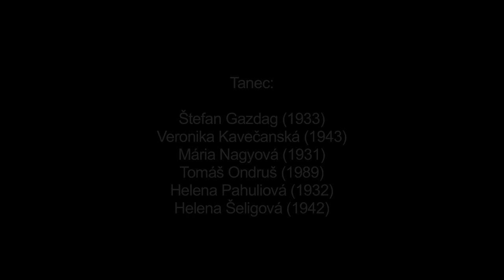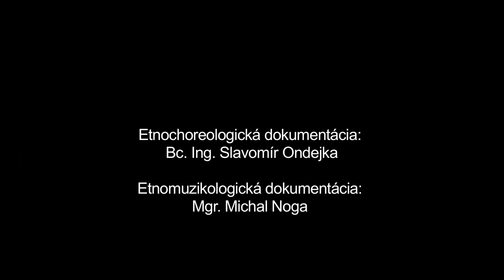Čardáš, Košice-Košická Nová Ves, Múzeum SNP v Banskej Bystrici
Názov: Čardáš
Inštitúcia: Múzeum SNP
Lokalita pôvodu: Košice-Košická Nová Ves

Interpreti - tanec: Štefan Gazdag (1933) , Veronika Kavečanská (1943) , Mária Nagyová (1931) , Tomáš Ondruš (1989) , Helena Pahuliová (1932) ,Helena Šeligová (1942) Interpreti - hudba: Michal Noga (1987) , Marián Gereg (1980) , Patrik Korfant (1982)

Ďalšie informácie - tanec: Párový krútivý tanec, ktorý má improvizačný ráz. V páre sa tanečníci držia najčastejšie v objatí v páse, zriedkavejšie za ruky alebo tancujú samostatne voľne po tanečnom priestore. Tanečná výstavba pozostáva z dvoch častí: pomalej a rýchlej. Pre pomalú časť je príznačným motívom tzv. dvojkročka (dvojúkrok bokom) a pre rýchlu krútivé, skočné a dupavé motívy.